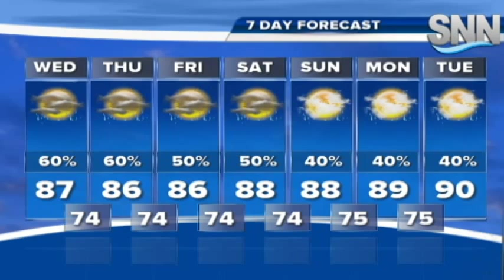SNN: Justin Mosely's Wednesday Weather Forecast